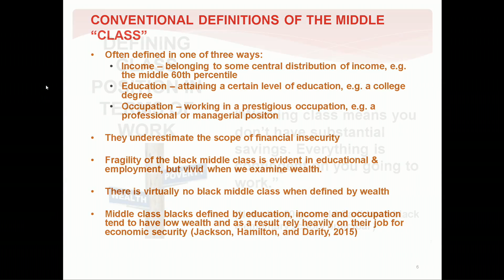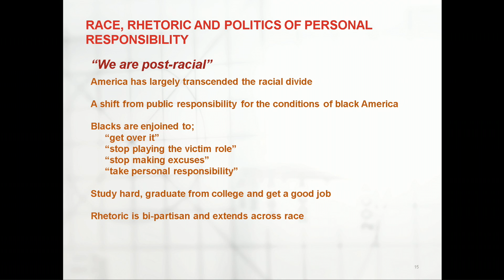17CHS - Wednesday Plenary - Darrick Hamilton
Darrick Hamilton, PhD
Associate Professor of Economics and Urban Policy, The New School

Day One: Getting Inequity on the Table
What is inequity? Why does it matter? Why now?
On Day One, presenters get inequity on the collective table -- from race and ethnicity to gender, sexual orientation and socioeconomic status -- so we can talk about and experience it, boldly and honestly.